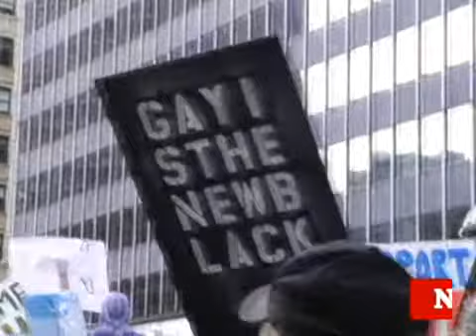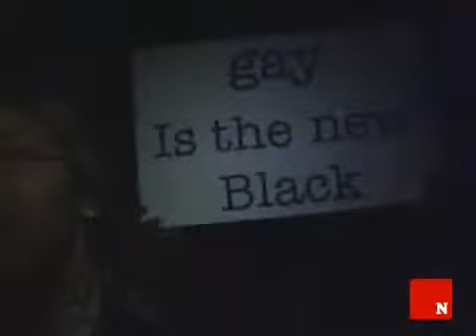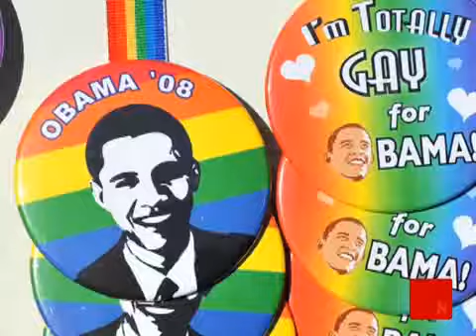Is Gay the New Black? - video.newsweek.com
12/07/08: The debate over comparing the gay rights and civil rights movements. (Video: Jennifer Molina and Jessica Bennett)